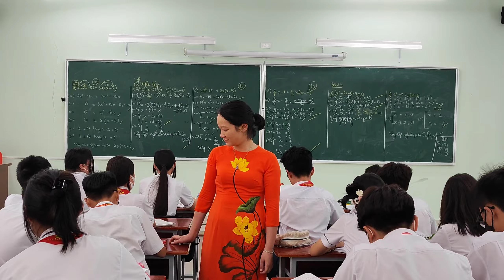MỘT NGÀY TẠI NGÔ SĨ LIÊN